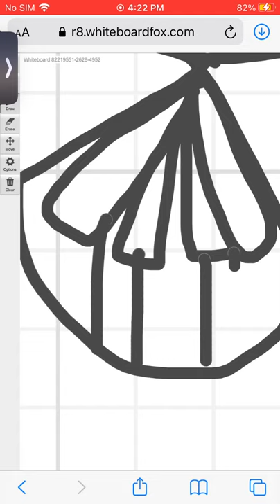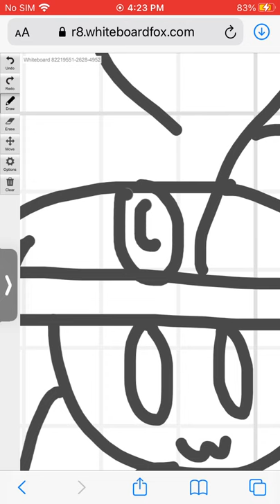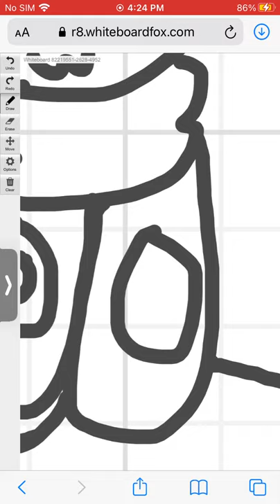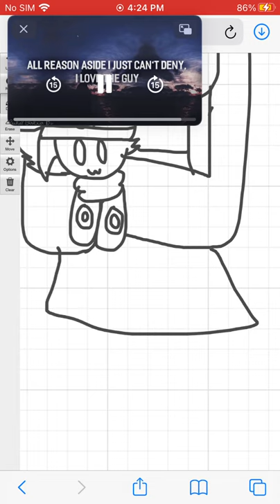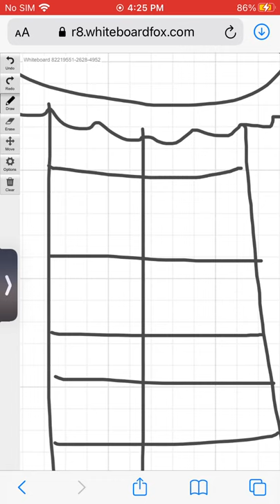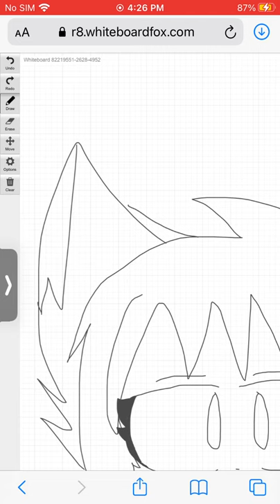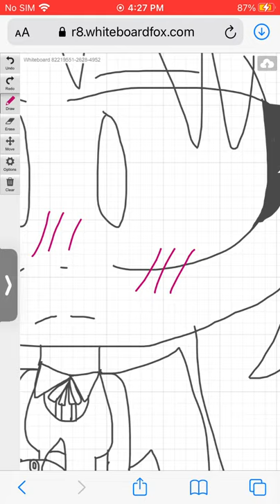Drawing of flower chan as stocking from paswg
Flower chan the demon eevee as stocking yep she dress up as stocking